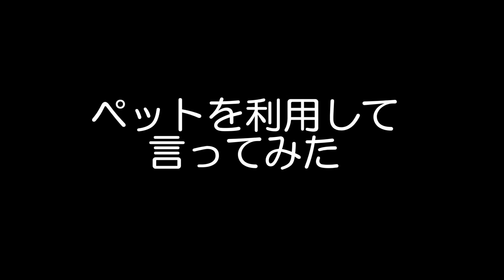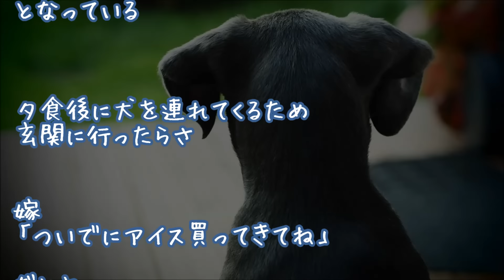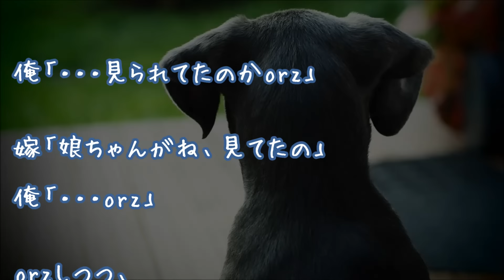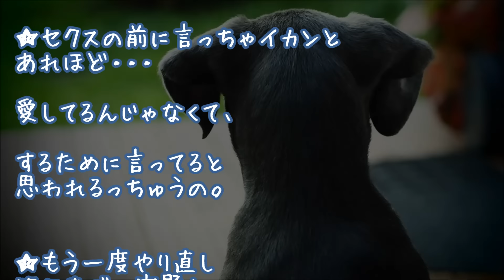【妻に愛してると言ってみた】愛猫を利用して嫁に言ってみた結果ｗｗｗ…他【感動する話】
『愛猫を利用して』
『愛犬を相手に練習して』

２ちゃんねる人気スレッド

《仲良し夫婦オススメ泣き笑い物語》

▼▼旦那大好き感動する話▼▼
～可愛い奥様の報告～

★【心温まる】『布団へ直行』

▼タイトル▼
【感動仲良し夫婦　いい話　妻に愛してると言ってみた】
愛猫を利用して言ってみた結果ｗｗｗ…他

★４０歳の１２歳の娘持ち。
嫁は１８歳のＪＫで

★『女教師と結婚』【感動する話】

★感動 子猫 保護 心身ともに美猫！
生まれた時から後ろ足が無い…

★【涙腺崩壊】２０年間墓場で暮らしたネコが天国へ